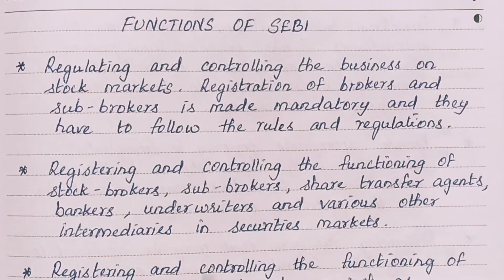Functions of SEBI / TN PLUS TWO COMMERCE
Unit-3  Financial Markets-II
Chapter-8  Securities And Exchange Board of India (SEBI)
Page No. 61, 62
Que No.
IV.  1. What are the functions of SEBI?